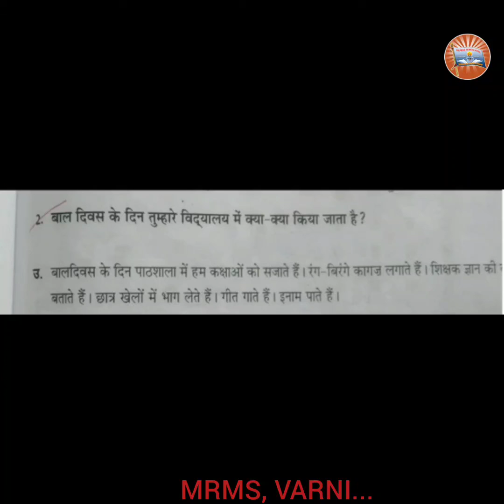MRMS VARNI DC: GARDE 6, HINDI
. BAL DIVAS.